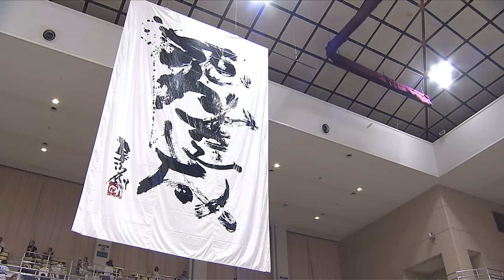【新極真会】第30回全九州空手道選手権大会 SHINKYOKUSHINKAI KARATE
RKB毎日放送で全九州大会を9月11日（日）25:20より放映！

8月21日（日）に福岡国際センターにて熱戦を繰り広げた第30回全九州空手道選手権大会をRKB毎日放送にて9月11日（日）25:20より放映されます。ぜひご覧ください。

The official Video of SHINKYOKUSHINKAI.
全世界空手道連盟新極真会のオフィシャル動画です。